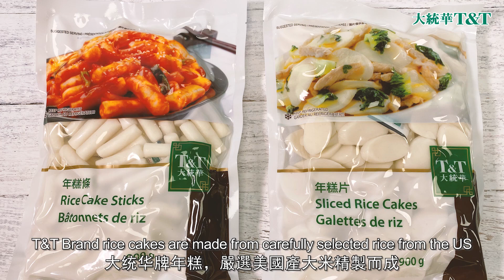T&T Recommended Items - T&T Rice cake 大統華產品推薦 - 大統華牌 年糕系列